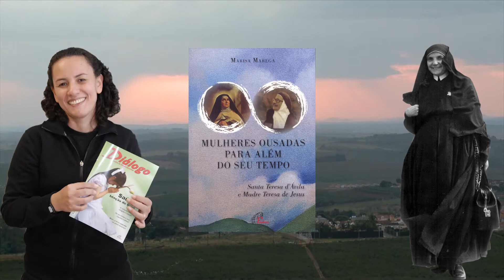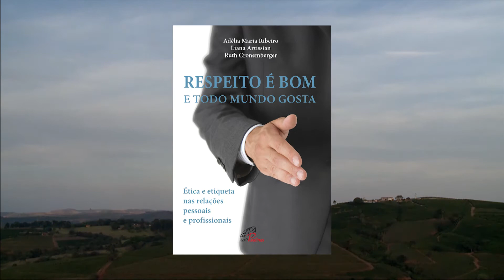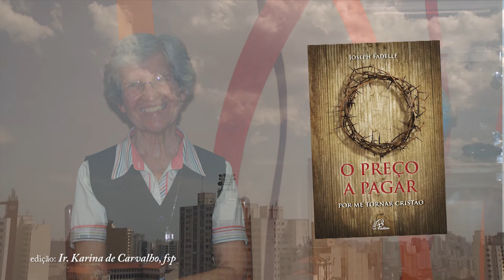Quem tem 100 anos tem muitas histórias para contar II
"Quem tem 100 anos tem muitas histórias para contar"

Paulinas completa, em 2015, o seu primeiro centenário. Ao longo deste tempo muitas histórias foram construídas. Vamos ver uma delas?

* Texto elaborado por Marcos Ponciano, colaborador da Paulinas Livraria de Fortaleza.